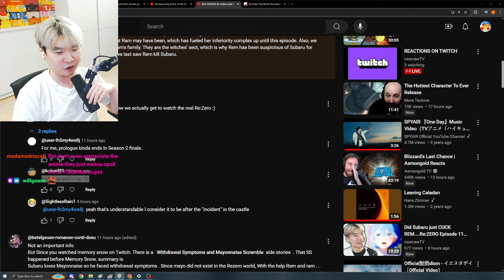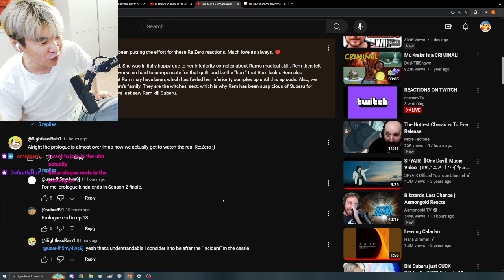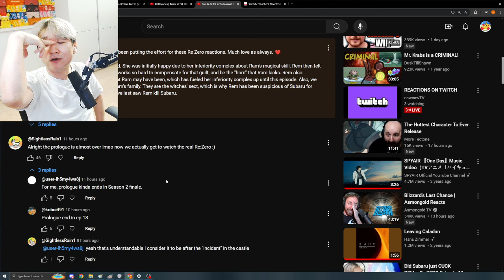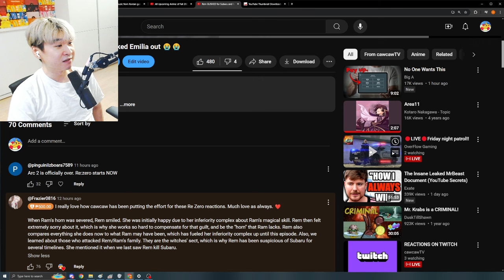This is why ISEKAI ENJOYERS will always be CRINGE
Re:Zero  REACTION